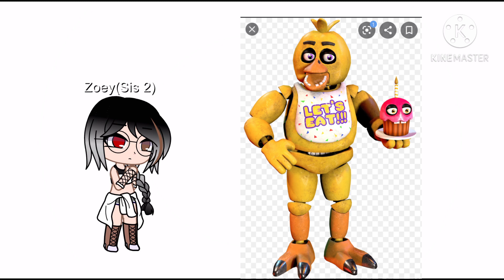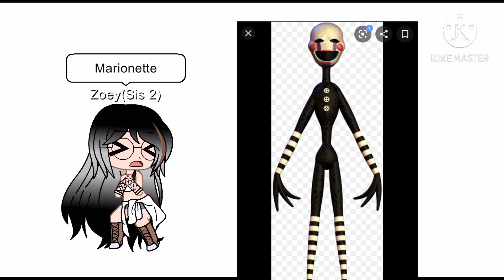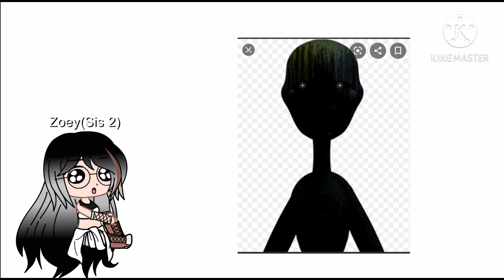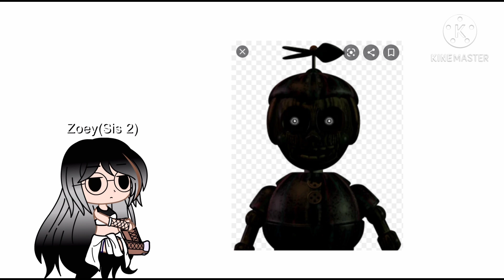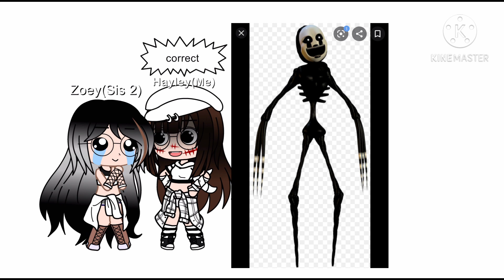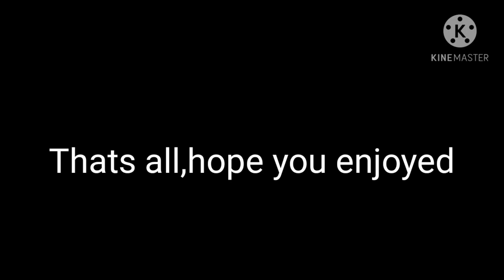My sister guesses FNAF characters